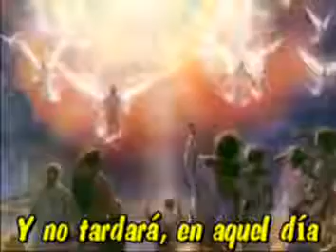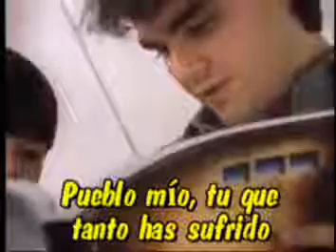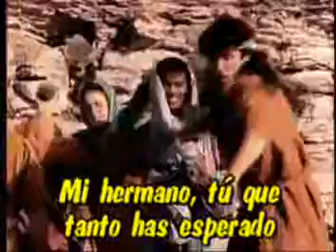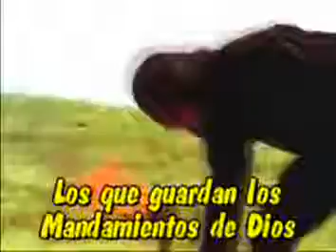LA PACIENCIA DE LOS SANTOS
Estimada es a los ojos de Jehová La muerte de sus santos.

 “Bienaventurados los muertos que de aquí en adelante mueren en el Señor.” Sí —dice el Espíritu— para que descansen de sus trabajos, porque sus obras van con ellos.